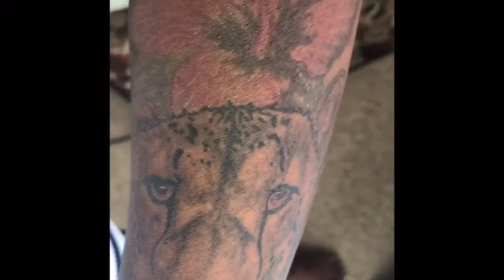Q & A Get To Know Me Tag 💕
Hey babiessss welcome❤️ Enjoy this little Q and A get to know me tag. Just giving u guys some funny moments and more info about me hope you enjoy loves.

|Social |

|Shop|

To purchase a gorgeous holographic gloss made by me